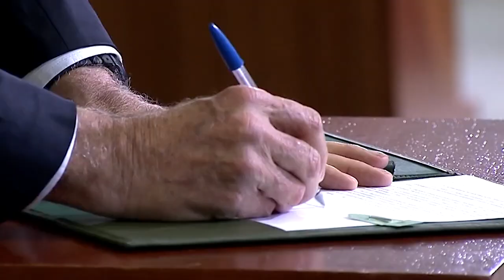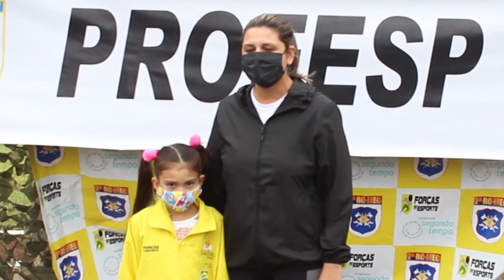Distribuição de kits alimentação às famílias atendidas pelo PROFESP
As Forças Armadas distribuem kits alimentação às famílias de crianças e jovens atendidas pelo Programa Forças no Esporte (PROFESP) e Programa João do Pulo. Até o momento, foram distribuídos quase 30 mil kits, inclusive em comunidades indígenas e regiões de fronteira, graças à grande capilaridade das Forças Armadas, que estão presentes em todo o território nacional.